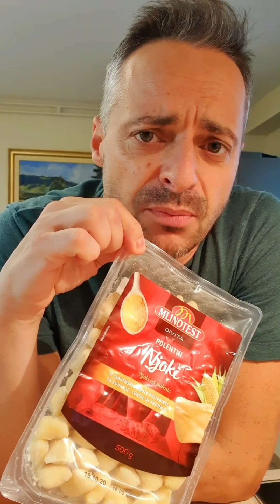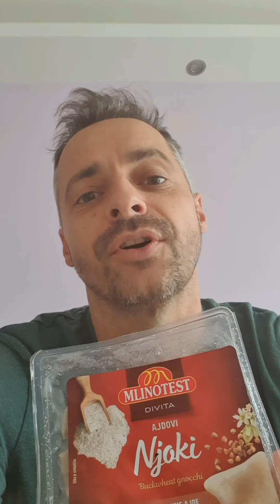4x kosilo, za takrat ko nimaš časa (tortelini, ravioli, njoki)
Ko res nimaš časa in bi res rad jedel dobro kosilo, so tile 4 recepti odična izbira.

1) Ravioli trije siri z dimjenim losom
Raviole kuhaj 3 minute. V ponvi segrej zeliščno maslo, kislo smetano in dodaj nacefran divji losos.
Združi in postreži.

2) Tortelini s pršutom in kozicami
Torteline kuhaj 3 minute. Medtem popeci kozice ( skupaj 4 minute) na zeliščnem maslu, dodaj kislo smetano in združi. Dodaj še žličko senfa in zmešaj.

3) Polentni njoki ZZZZZZZZ ocvirki (ja vem ja)
Njoke ni treba kuhati. Te lahko popečeš direkt v ponvi. 2 minuti. Dodaj ocvirke, zmešaj in v krožniku prelij s toplim mlekom.

4) Ajdovi njoki s praženimi jabolki in skuto
Njoke skuhaj. Jabolke naribaj,  prepraži, dodaj vanilijev sladkor in skuto.
Vmešaj njoke. Dodaj rozine, orehe in med.